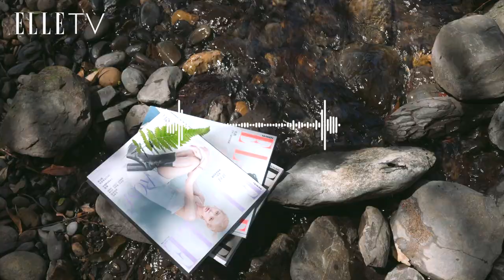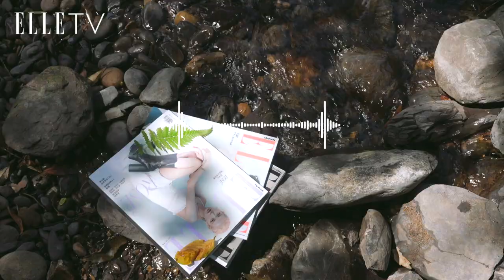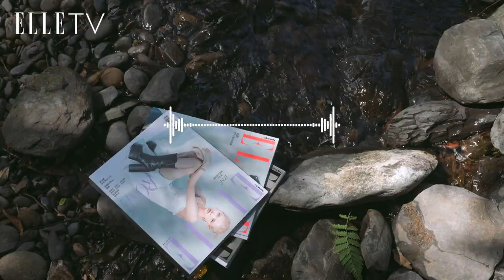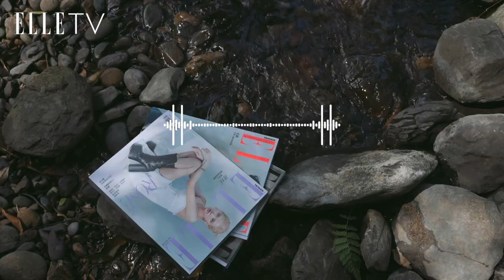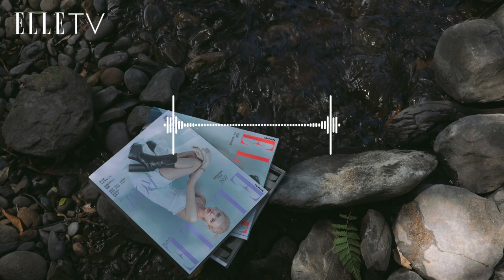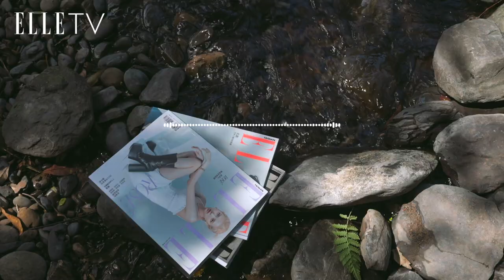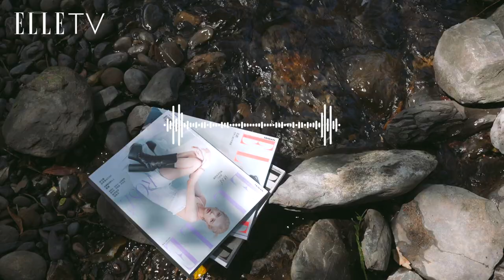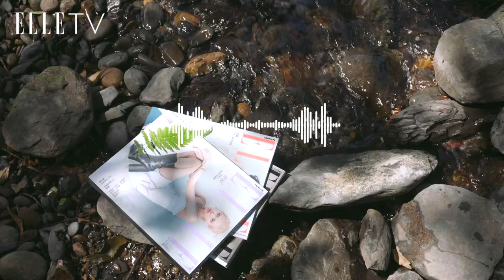有好音樂就有好心情#5，🎧 自然環境BGM + Relaxing Piano＋古典音樂｜陪伴上班、週末放鬆、夜晚放空音樂｜ELLE Taiwan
閉上眼睛，有種在歐洲莊園的感覺
配點紅酒或伯爵茶，舒服。